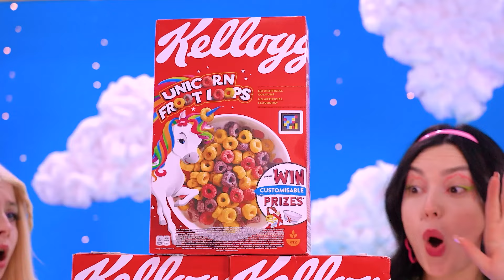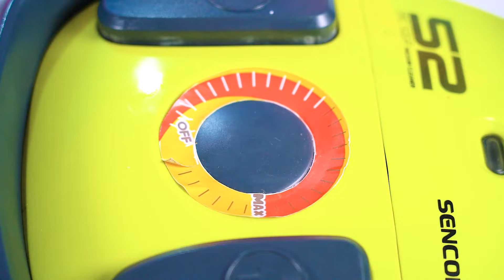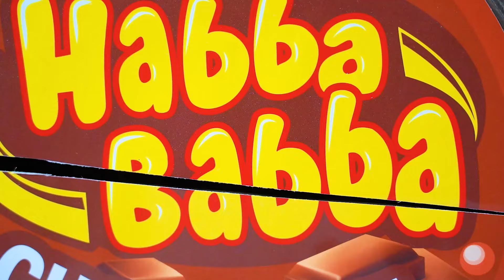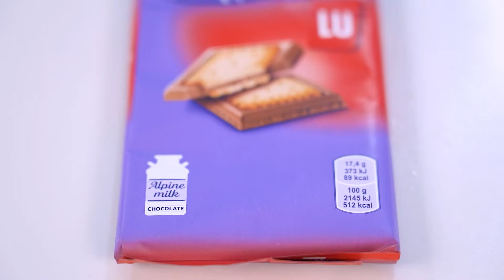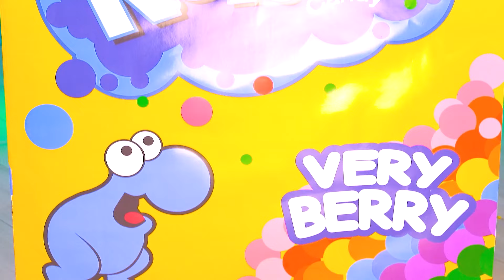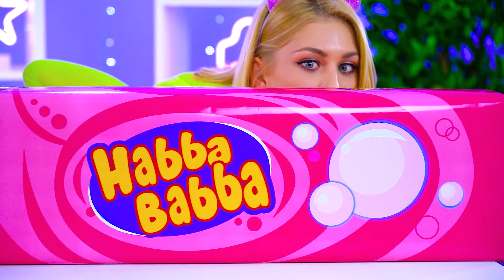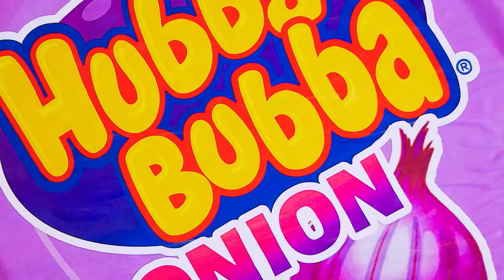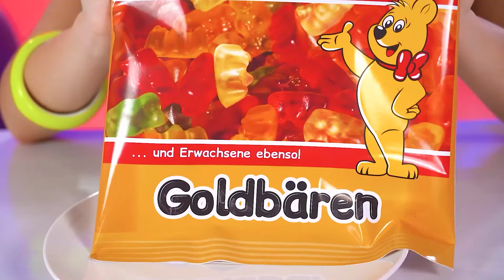100 Layers Food Challenge | 1 VS 100 Layers of Big Giant vs Small Chocolate by X-Challenge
What can be better than yummy food? It’s time for a new funny challenge! Only 100 layers of Chocolate one! Have you ever tried to eat 100 layers of chips or pizza? If not, it’s time to experiment.  Let’s see how difficult it is.